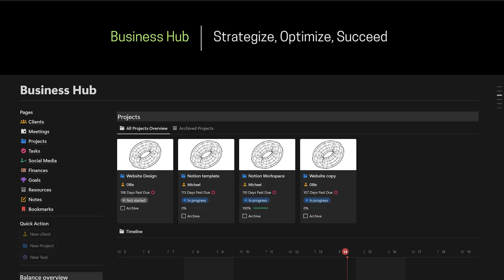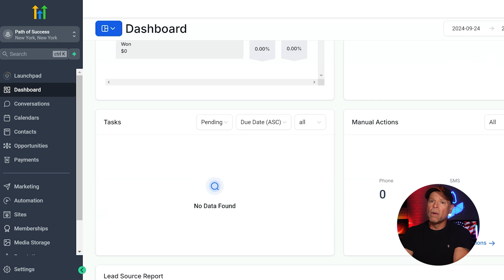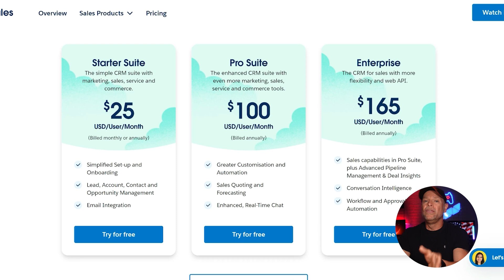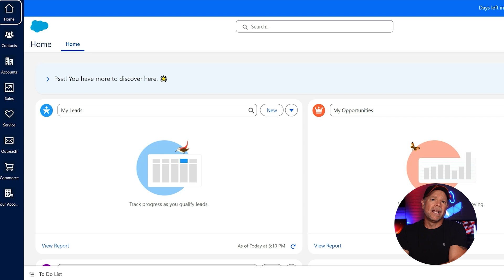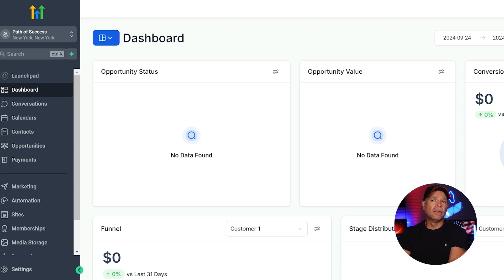GoHighLevel vs Salesforce: Which CRM Is Right for You?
In this comparison, we evaluate GoHighLevel and Salesforce to help you find the best CRM for your needs. Discover how these platforms differ in features, pricing, and usability for businesses of all sizes.

🕑TIMESTAMPS:
00:00 Salesforce vs GoHighLevel - What to Expect
00:12 Extended 30-Day Trial + Exclusive Bonuses
00:54 Overview
02:08 Pricing
02:58 Features
03:43 Ease of Use
04:12 Final Thoughts